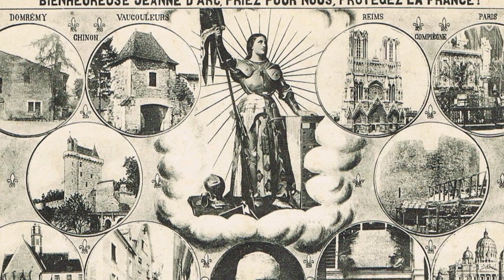Historia en 3 Minutos- Juana de Arco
Estrenamos nueva serie, "Historia en 3 Minutos", orientada a todos los amantes o interesados en la Historia Universal que no quieren ( o no tienen tiempo) de ver laaargos documentales o sólo buscan un breve resumen sobre un tema determinado. ¿Necesitas refrescar la memoria sobre un personaje o acontecimiento concreto? ¡Este es tu sitio!
En el primer episodio recordamos la figura de Juana de Arco, la doncella de Orleans. ¿Quién fue y qué supuso para Francia?.